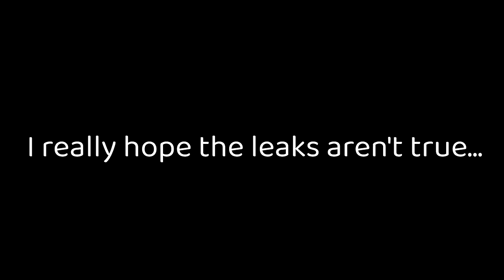Can You Beat Half Life Alyx Without Hurting a Headcrab?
Beating Half Life Alyx without hurting a single Headcrab was a serious pain in the butt, but it was so worth it.
This video has been a long time in the making. 12 hours to complete the game, nearly 6 hours of footage to comb through, dozens of hours writing the script and recording the voice over, and a few more hours spent cleaning stuff up in post, and I can honestly say that I am proud of this video.
This is the type of content I want to create, and I hope it reaches the level of quality to impress anyone watching it.

Music featured:
||Vivaldi: The Four Seasons, "Summer" 3- Presto||
||The Stanley Parable OST "Introducing Stanley"||